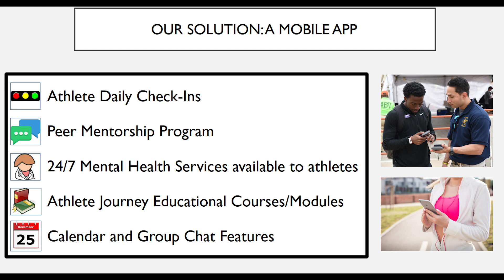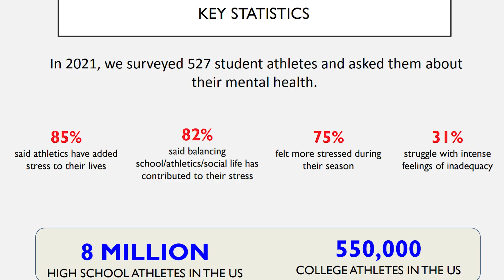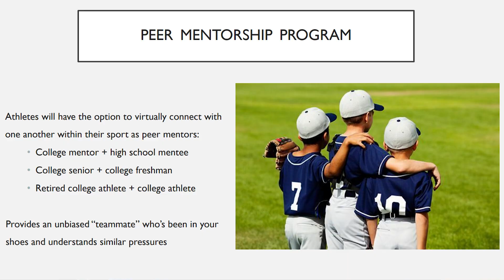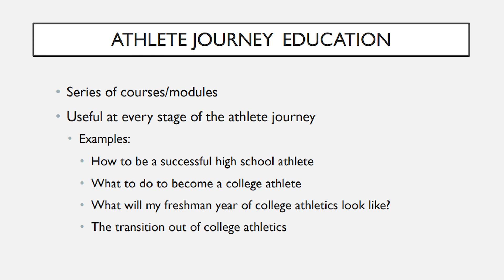Complete Competitor Healthcare App Designed by Lawrence Tech Alums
LTU alumni Danielle Hanson, BSMCB'20; Nicole Buckingham, BSBmE'19; and Teryn Kline, BSBAM'21, BSBAF'21, created a game-changing healthcare app to support the mental health needs of student-athletes. 💙🤍